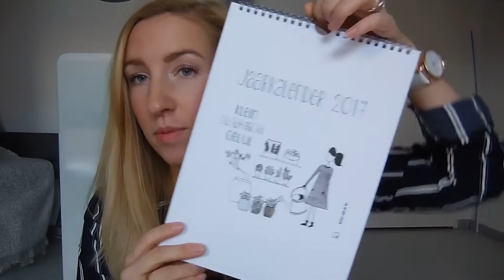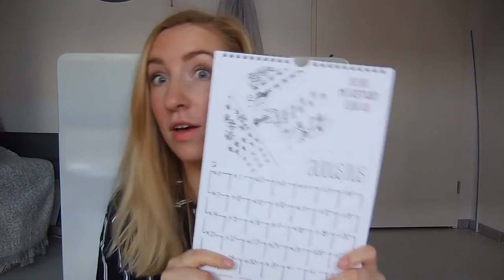Tips voor op school/studie/kantoor of gewoon thuis!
Ik maak graag to do lijstjes en schrijf nog steeds graag op papier. Ik heb nog een ouderwetse kalender en notitieboekjes. Het leek me leuk om te laten zien welke spullen ik gebruik als ik thuis aan mijn site werk. Maar je kunt ze bijvoorbeeld ook gebruiken voor school of studie.

Liefs,
Carien